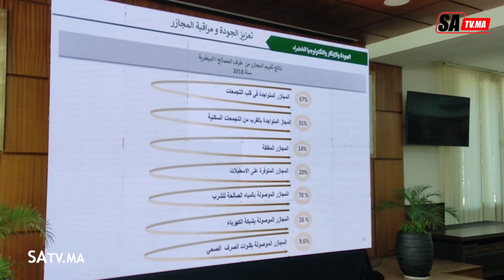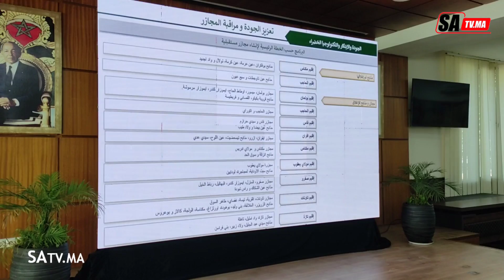مكناس..حفل توقيع إتفاقية لإحداث سوق الجملة وعصرنة المجازر الجماعية بحضور وزير الفلاحة و وزير الصناعة